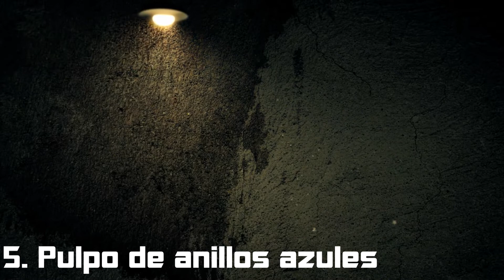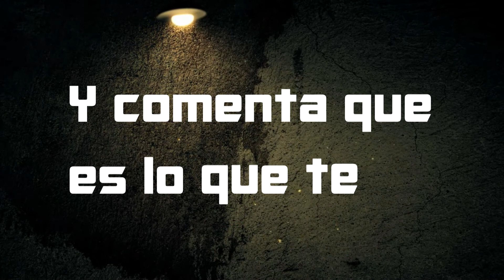TOP 5 - LOS 5 ANIMALES MÁS LETALES DEL MUNDO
Los animales tienen un instinto cazador y protegen su territorio atacando con dientes, veneno, o fuerza bruta. Todos los años hay miles de victimas a manos de los animales. Y es por eso que hoy les traigo; Los 5 animales más letales del mundo.

Canción de fondo; Autor: Orates Mates
Título: Divino es mi nombre

VÍDEO ANTERIOR
TOP 5 - LOS 5 FESTIVALES GASTRONÓMICOS MÁS CURIOSOS DEL MUNDO

AQUI PUEDES VER AL PULPO DE ANILLOS AZULES
TOP 5 - LOS 5 ANIMALES MÁS VENENOSOS DEL MUNDO

CANALES RECOMENDADOS

Si quieres ser de mi misma Network, ve directamente a este link para obtener más ventajas!